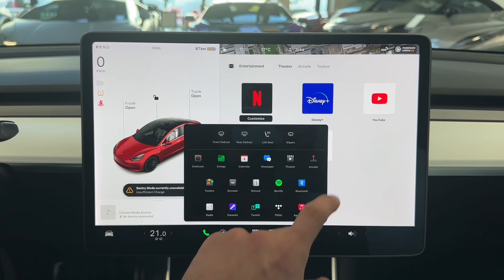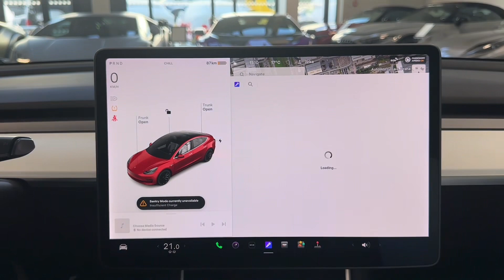Tesla Model 3 - Dual Motor*AWD*377kW*PANO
AS231862

Výbava: Barva: Multicoat red, 20" disky kol, Červeně lakované brzdové třmeny, Čalounění interiéru: Black and White, Panoramatické střešní okno, Vyhřívaná přední sedadla, Multifunkční volant, Volič jízdních režimů, Adaptivní tempomat, Asistent dálkových světel, Hlídání mrtvého úhlu, Hlídání jízdního pruhu, Zadní kamera, Boční kamery, Přístup na internet, Spotify, Satelitní navigace, Zadní spoiler Carbon.